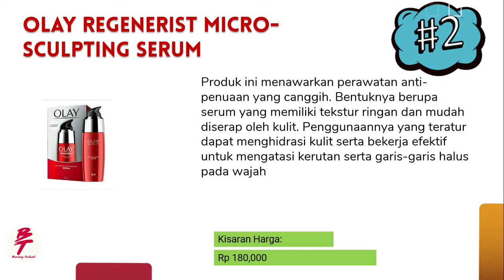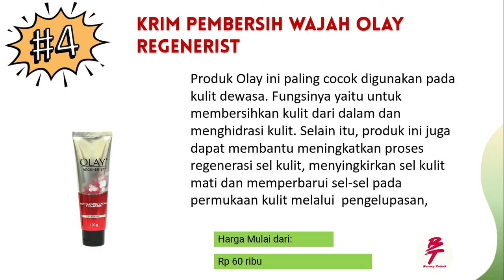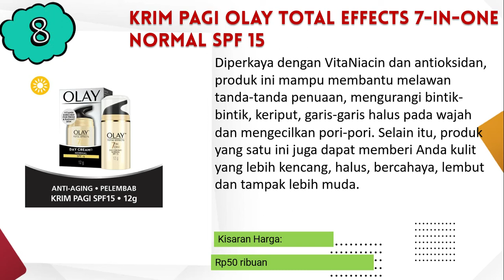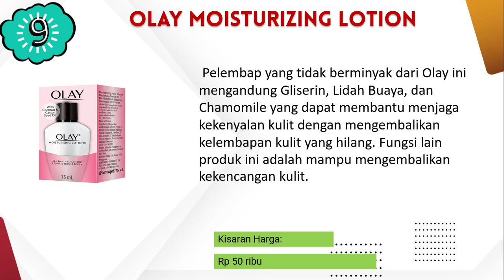Produk Olay Terbaik Untuk Kecantikan Yang Bisa Dipakai Sepanjang Hari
Semoga video Produk Olay Terbaik Untuk Kecantikan Yang Bisa Dipakai Sepanjang Hari ini bermafaat.